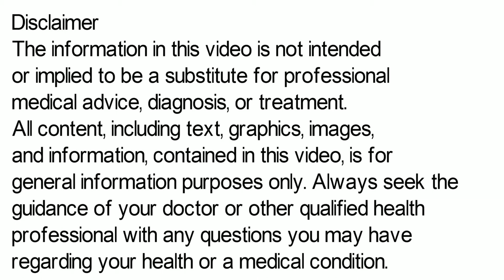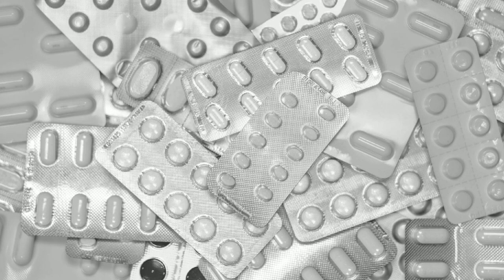Ceftriaxone injection, Ceftriaxone injection ip 1000 mg Hindi, Ceftriaxone injection Uses in Hindi